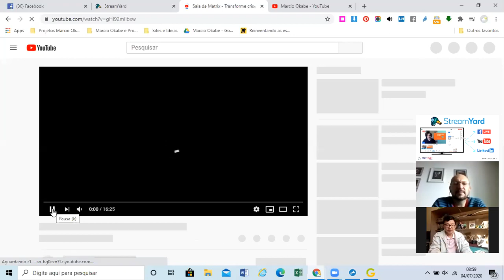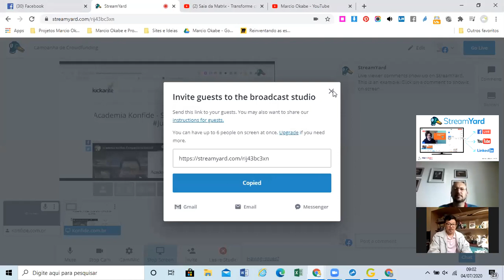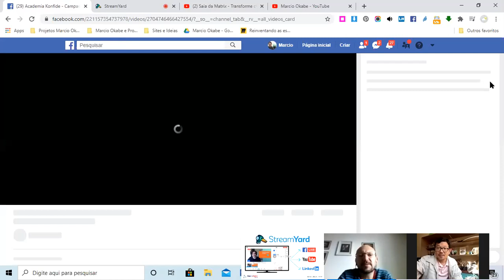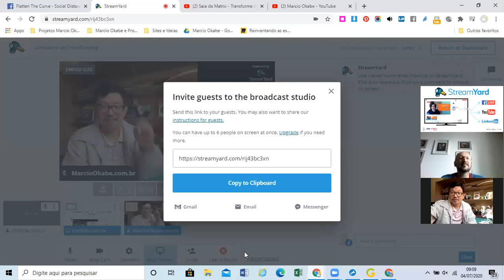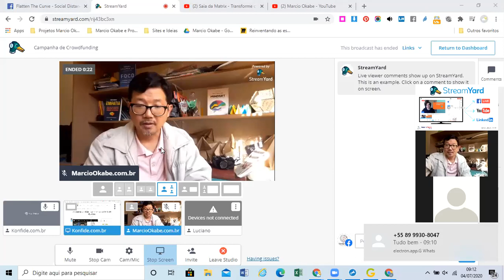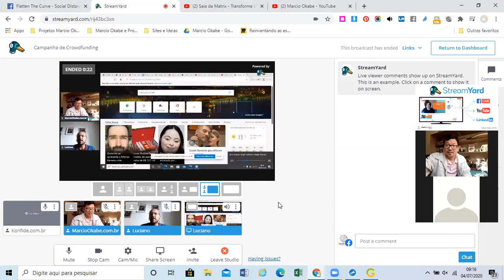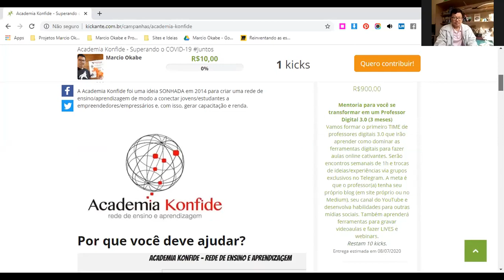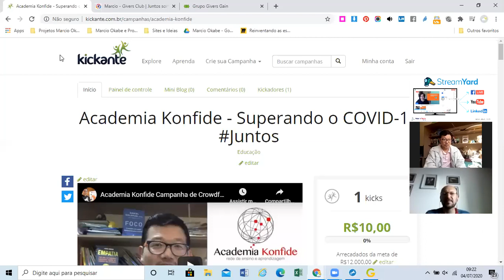Como criar LIVES no StreamYard